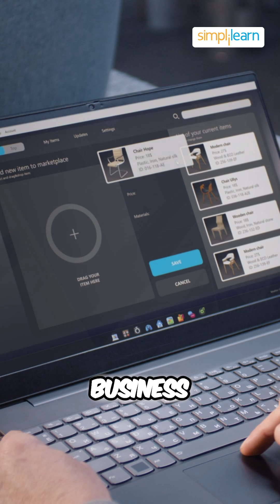🔥Unlocking the Power of Microsoft Azure in 30 Seconds!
Want to learn cloud the smart way? Here’s a quick breakdown of why Microsoft Azure is one of the most powerful cloud platforms today. From AI services to virtual machines, storage, DevOps, and security — Azure gives you everything to build and scale apps faster.
Watch this short and start your cloud journey today! ☁️💙